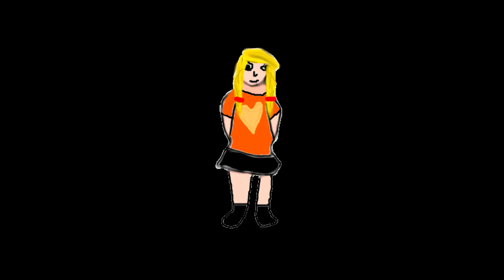Meet The Cosmos Girls! [Treasure Music Video]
Enigma & the girls: Hiiiii! :)